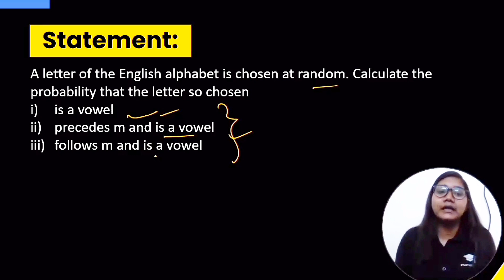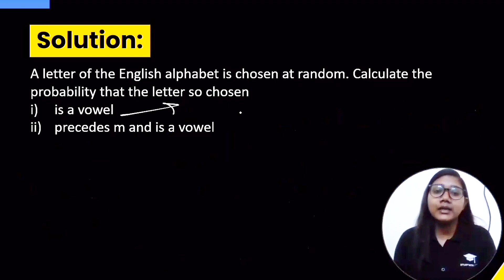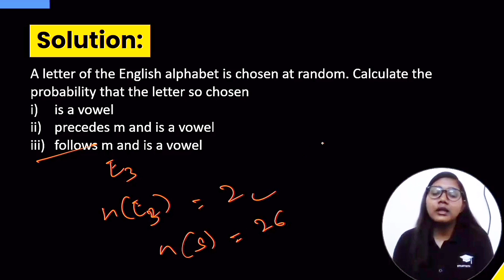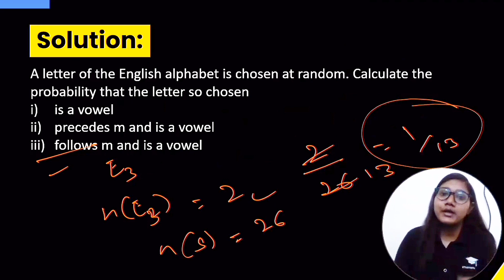A letter of english alphabet is chosen at random. Calculate the probability...